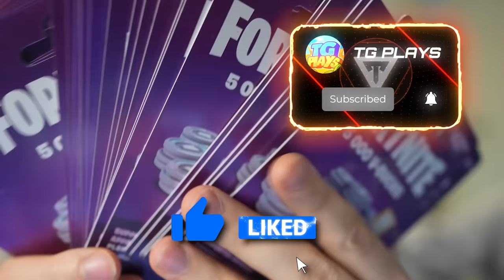I 1v1 My Girlfriend For 100,000 V-Bucks! (Fortnite Live Event)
Fortnite Red Vs. Blue Creative Map Chapter 4, Season 4 gameplay with Typical Gamer!

MY OTHER GAMES in FORTNITE!